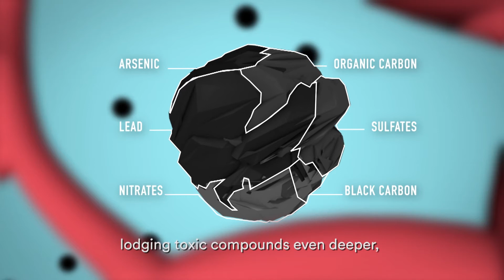WHO: Breathe Life - How air pollution impacts your body (subtitled version)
Air pollution is an invisible killer that lurks all around us, preying on the young and old. Learn how it slips unnoticed past our body's defenses causing deaths from heart attack, strokes, lung disease and cancer.
Help breathe life back into our cities and take action to protect our health and climate at: